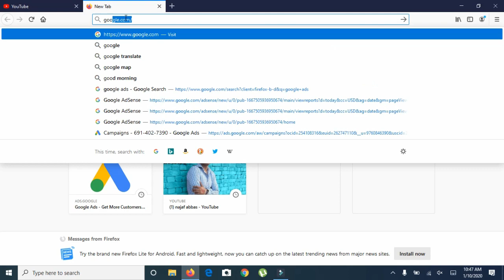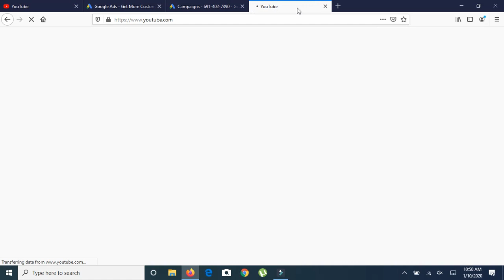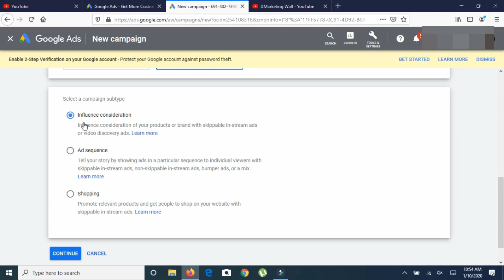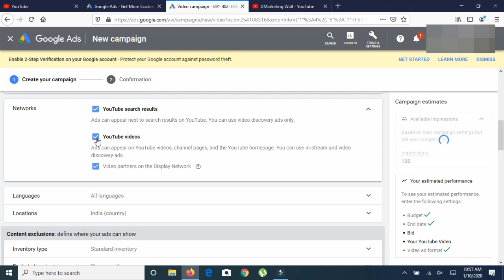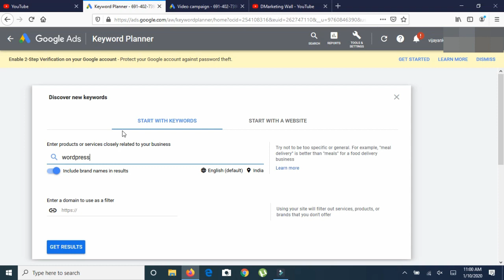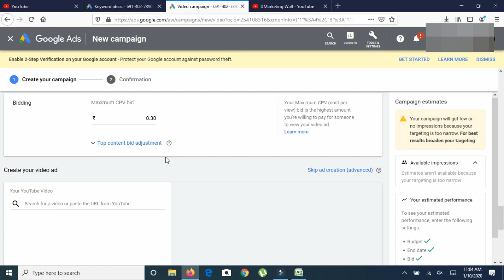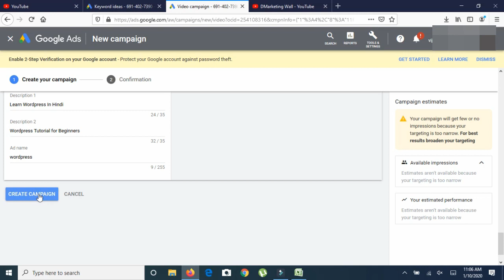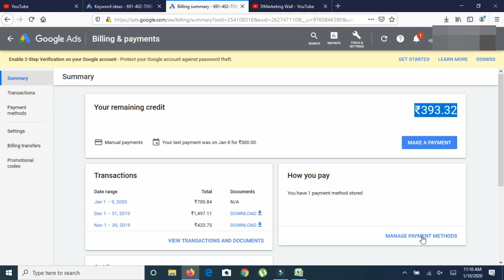How to promote youtube videos in google ads | How to promote youtube channel By Dmarketing Wall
Here In this video I'm going to solve all your problems related to promoting youtube videos on google ads. Here I'm showing you how to promote your youtube channel in google adwords. Before this video I uploaded another video on "how to promote youtube videos" that was also a complete video but you will get some more details in this video. This video is also a part of digital marketing tutorial and here I'am showing you my digital marketing certificate in this video.

You can -